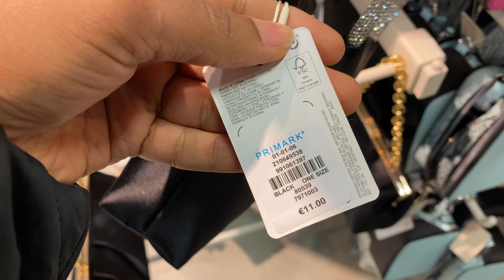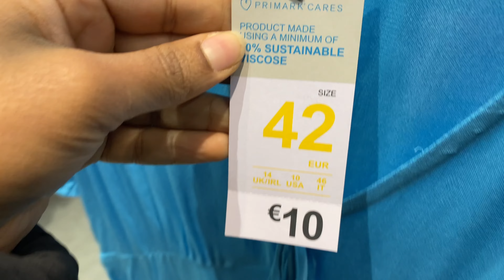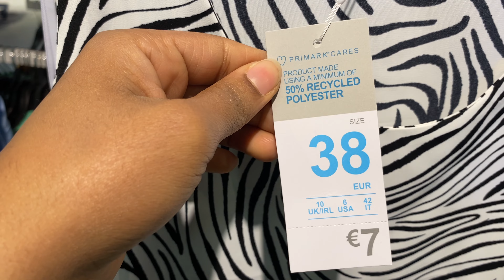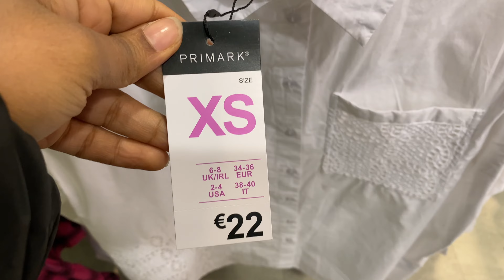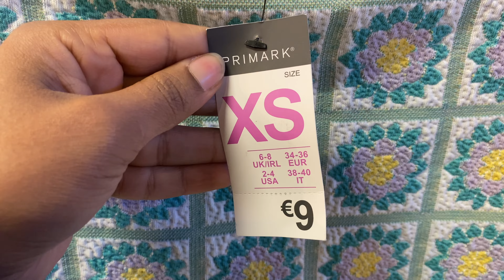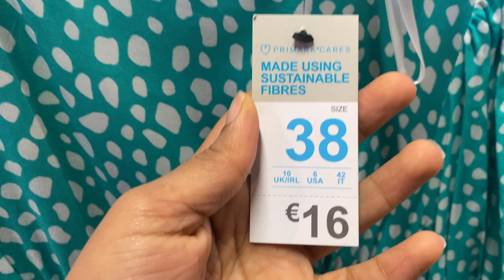PRIMARK Shopping Haul SPRING Collection 2023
Come Shop with me in Primark the new collection spring 2023 . Hope you Enjoy it !